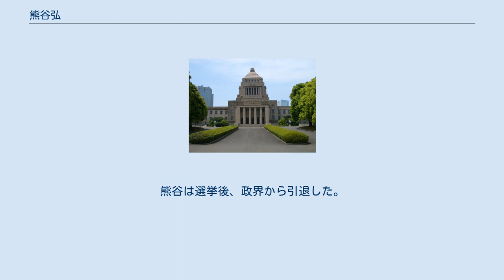熊谷弘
熊谷 弘（くまがい ひろし、1940年6月25日 -　）は、日本の政治家、通産官僚。
 参議院議員（1期）、衆議院議員（6期）、通商産業大臣（第57代）、内閣官房長官（第57代）、保守新党代表（初代）などを歴任した。
 静岡県磐田郡水窪町（のち浜松市天竜区）出身。
長野県飯田高等学校を経て、1964年に一橋大学社会学部を卒業し、通商産業省に入省。
同期に渡辺修、細川恒、中田哲雄、藤原武平太、川田洋輝（資源エネルギー庁長官、電源開発副社長）、久禮彦治（駐連合王国公使、日本産業デザイン振興会理事長）、横田捷宏らがいる。
 繊維雑貨局、ハーバード大学研究員、大臣官房秘書課補佐、中小企業庁総務課補佐などを経て、1977年、第11回参議院議員通常選挙に自由民主党から立候補し当選する。
 1983年、第37回衆議院議員総選挙で衆議院議員に鞍替えし当選（当選同期に田中直紀・二階俊博・野呂田芳成・額賀福志郎・衛藤征士郎・田中秀征・尾身幸次・北川正恭・町村信孝・伊吹文明・自見庄三郎・中川昭一・大島理森・野呂昭彦・鈴木宗男・甘利明らがいる）。
1986年に同じ先輩議員の足立篤郎が引退したため、事実上の足立の後継者となった。
当選後は田中派（のち竹下派）に所属する。
第2次中曽根内閣では経済企画政務次官を務めた。
 熊谷にとって大きな転機となったのは、1992年、竹下派が分裂し羽田孜・小沢一郎率いる改革フォーラム21（羽田・小沢派）に参加したことである。
熊谷は小沢側近として派閥の運営を取り仕切った。
羽田・小沢派は1993年、宮澤内閣不信任案に賛成し自民党を離党、新生党を結成した。
 不信任案可決による解散総選挙で自民党は過半数に届かず、熊谷はその後の非自民・非共産各党により成立した細川護煕内閣で通商産業大臣に就任した。
通産大臣時代、棚橋泰文の情実人事問題で、内藤正久産業政策局長を更迭。
背景には「一六戦争」に絡む省内の人事抗争があったともいわれる（通産省4人組事件）｡ 1994年、細川内閣の総辞職により成立した羽田内閣では内閣官房長官に横滑りする。
 同年12月に結成された新進党に参加するが、羽田内閣がわずか2か月で退陣して以来、小沢との間に微妙な距離が生じる。
そこに目をつけた自民党の野中広務の意向を受け、杉山憲夫と共に反小沢の急先鋒となった。
1996年、第41回衆議院議員総選挙での新進党敗北後、内閣総理大臣指名選挙に党首である小沢の名前を書かず新進党を離党した。
この時離党届を小沢に提出した熊谷は「小沢一郎との闘争を続ける」と述べた後、除名処分となった。
自民党復党も検討したが、同年12月に羽田や奥田敬和などと太陽党を結成する（杉山は自民党に復党した）。
 新進党分党後の1998年、フロム・ファイブ、国民の声と民政党を結成し、その後菅直人・鳩山由紀夫率いる民主党に合流した。
民主党では、幹事長代理、国会対策委員長、副代表などを務めた。
しかし菅直人とは犬猿の仲として知られていた。
歯に衣着せぬ発言で知られ「質問の仕方が学芸会や宝塚歌劇団のようだ。」等と発言し扇千景ら宝塚歌劇団出身の議員から猛抗議を受けた事がある。
また「宮澤喜一財務相はアルツハイマーだ。」と発言し問題化した事もあった。
 2002年、鳩山の党代表辞任を受けての代表選で岡田克也を推すも、岡田は菅に敗れる。
菅体制で非主流派に転じた熊谷は、同じ1983年衆院初当選組で自民党時代からの旧知の仲であった保守党幹事長・二階俊博と急接近した。
民主党での活動に限界を感じた熊谷と、結党以来国政選挙で勢力を減らす党の状況を打開したい二階の思惑が一致した。
同年12月、民主党を離党した熊谷は二階と保守新党を結成、自らは党首である代表となり、与党入りした。
なお民主党は熊谷の離党届を受理せず、除名処分とした。
 しかし、野党から政権に参加したいがために離党・与党入りしたという批判も重なり、当初目指していた民主党保守系の受け皿となる構想は全く進まず、党勢は伸長しなかった。
自民・公明両党に埋没したままで臨んだ2003年の第43回衆議院議員総選挙では、宿敵とする小沢が合流した民主党が躍進、保守新党は惨敗し熊谷自身は自民党からの実質的な支援を受けていた保守系無所属の城内実に敗れ、落選した。
1993年からの10年間で7政党を...